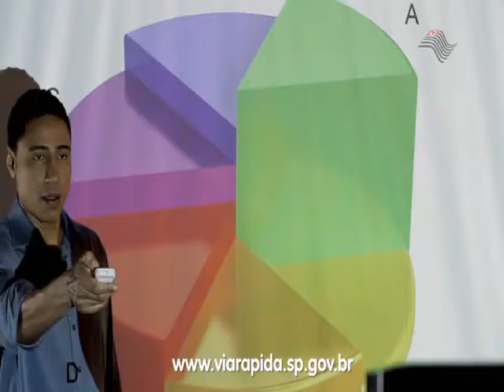Veja o comercial do Via Rápida Emprego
O Via Rápida Emprego é um programa do Governo do Estado de São Paulo, coordenado pela Secretaria de Desenvolvimento Econômico, Ciência e Tecnologia, que oferece cursos básicos de qualificação profissional de acordo com as demandas regionais. O objetivo é capacitar gratuitamente a população que está em busca de uma oportunidade no mercado de trabalho ou que deseja ter seu próprio negócio.